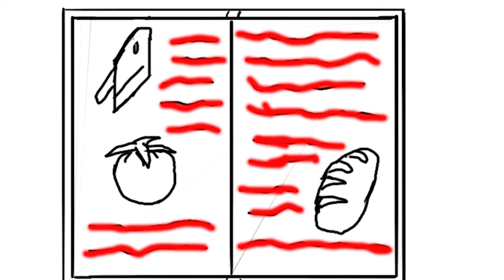Project Fat Attack Trailer new and improved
Here's the improved version of my Fat Attack Trailer.